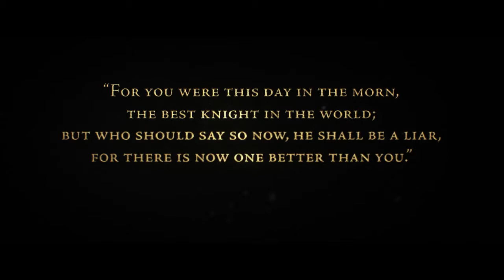The Order: 1886 - Announce Trailer (PS4) | E3 2013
The Order: 1886™ introduces players to a unique vision of Victorian-Era London where Man uses advanced technology to battle a powerful and ancient foe. As a member of an elite order of knights, join a centuries-old war that will determine the course of history forever.